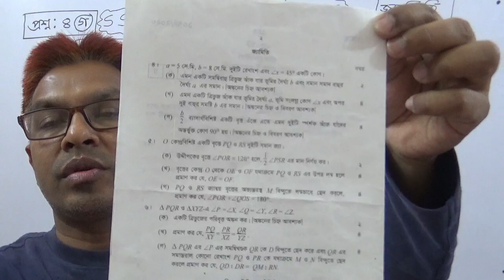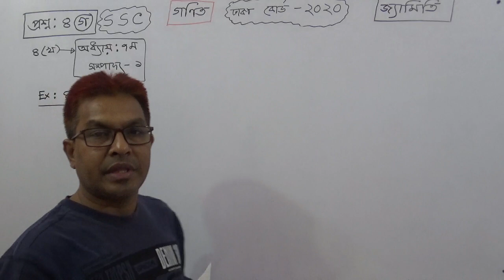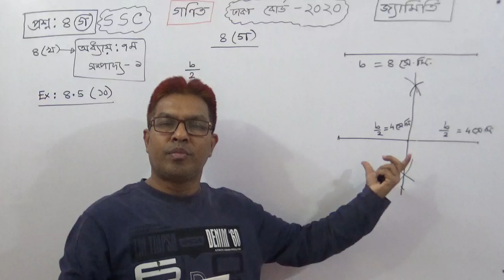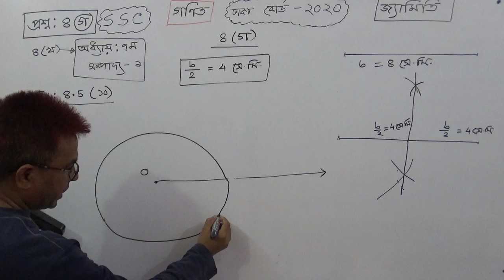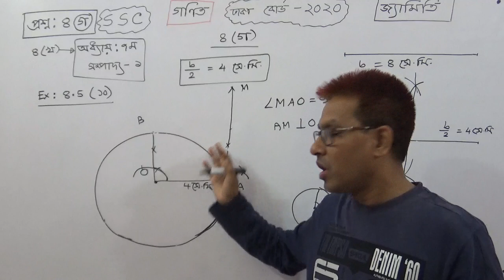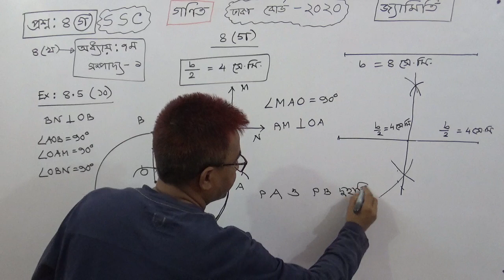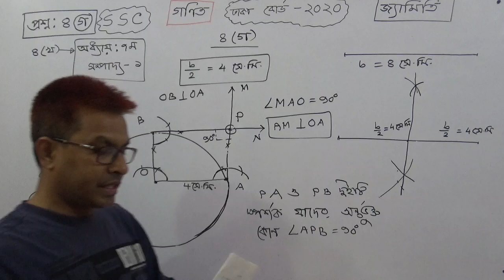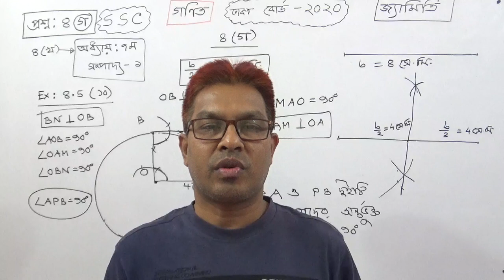SSC G.Math:Geometry Q No:4(c) Exam-2020 Dhaka Board